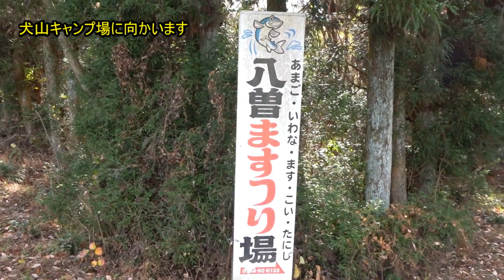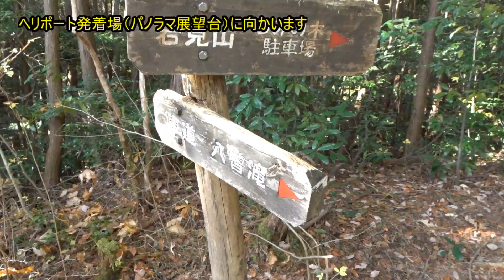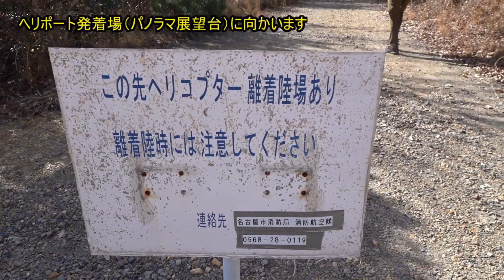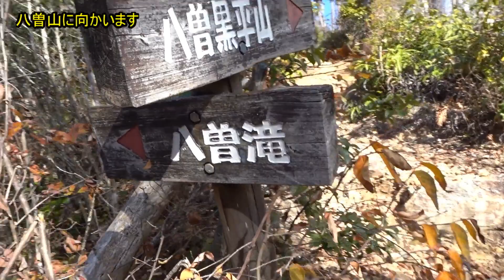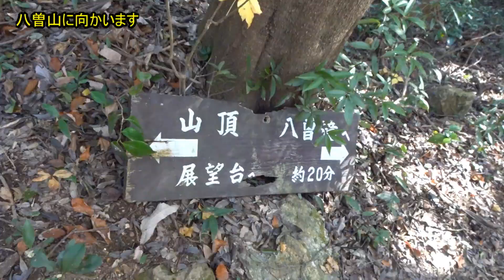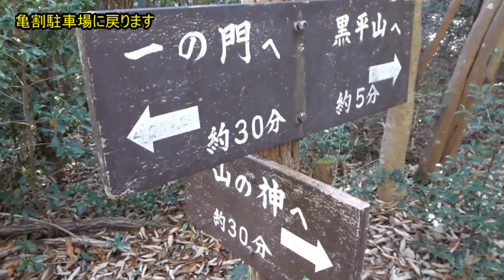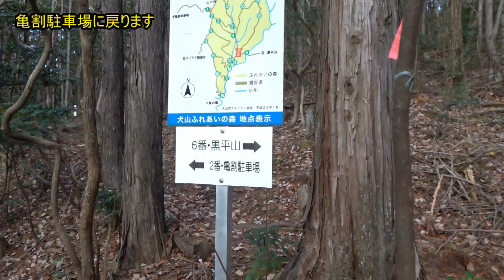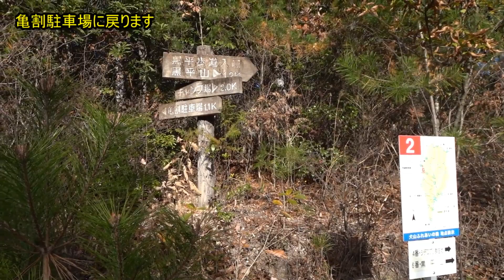犬山 八曽山へ行ってきました 還暦夫婦ナオユミのハイキングへ行こう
亀割駐車場から犬山キャンプ場、岩見山、ヘリコプター発着場ー八曽滝ー八曽山と回ってきました。景色が変わり楽しいハイキングでした。